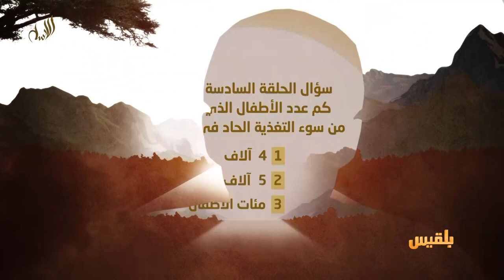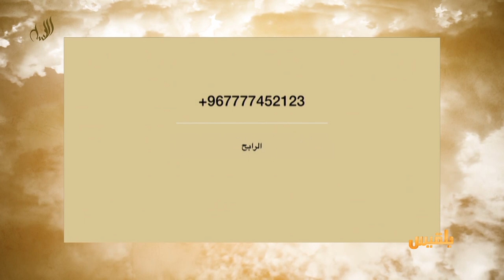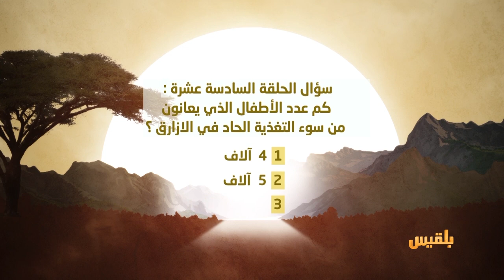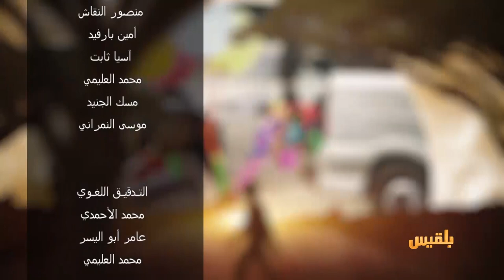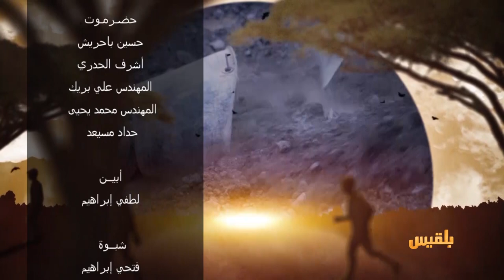حيث الإنسان 1 | الحلقة 16 - الأزارق .. المنكوبة مرتين" | تقديم: سامي السامعي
كوارث انسانية مجتمعة لم تتجاوزها  حتى اليوم.
بعد ان قام  بعض النشطاء  بتحويل الازارق  الى قضية رأي  عام  كبسام القاضي  والطبيب  ماجد  عواس  كانت الازارق  منطقة  مجهوله بمواجعها
زارتها  قناة  بلقيس  وسلطت الضوء  على محنتها
 كانت صور الاطفال التي تصلنا مؤلمة ومبكية ومحزنة جدا تظهر هياكل عظمية لاطفال نهشت اجسادَهم المجاعةُ وسوءُ التغذية وتفشي الاوبئة
في تورصة التي تحولت الى محجر صحي استقبلت عام فقط ما يقارب 5 آلاف حالة اسهالات حادة كما سجلت مئات الحالات مصابة بالضنك والحصبة والملايا
كما تم رصد اكثر من 4 آلاف طفل يعانون من سوء تغذية حاد وخيم
تعاني الازارق  من غياب مراكز الترصد الوبائي  وغياب  المؤسسات الطبية والخدمات الصحية